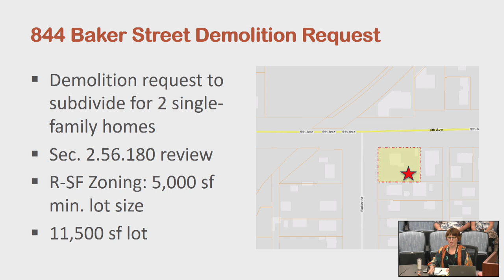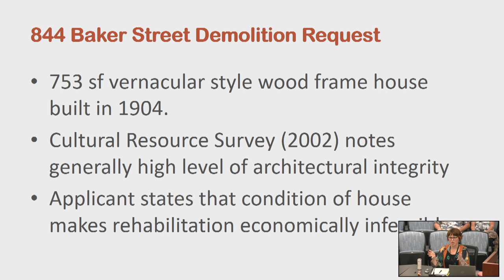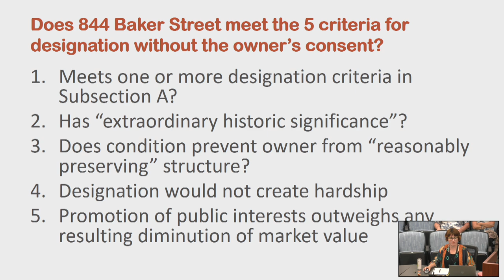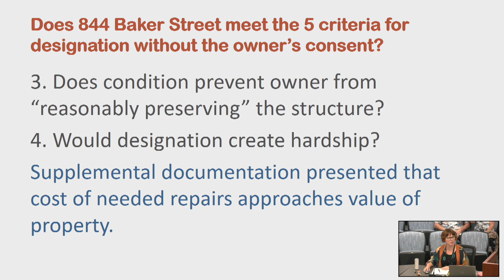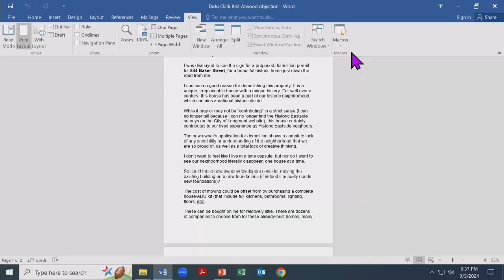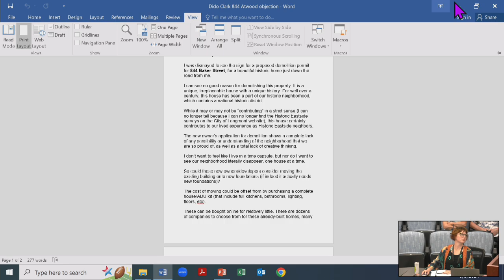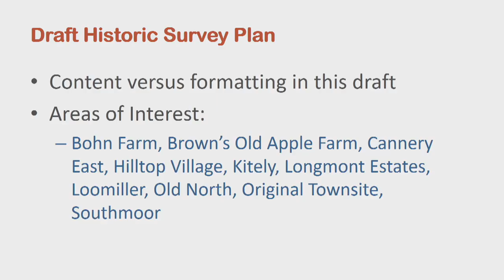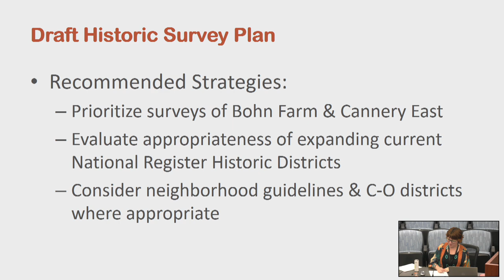Historic Preservation Commission - September 2024